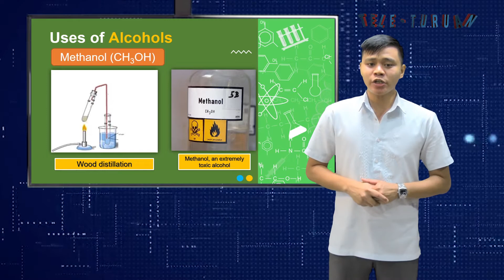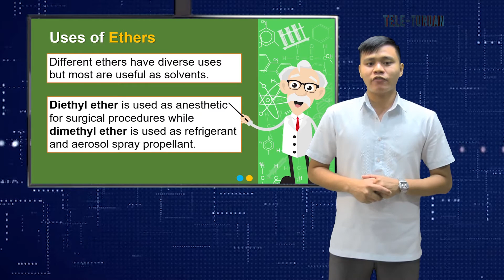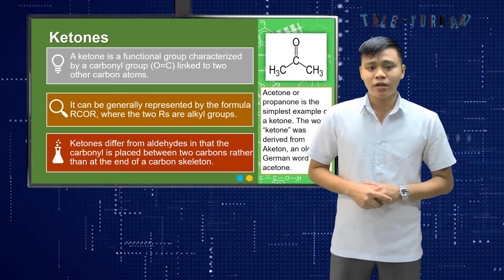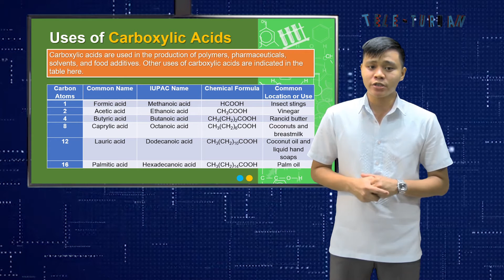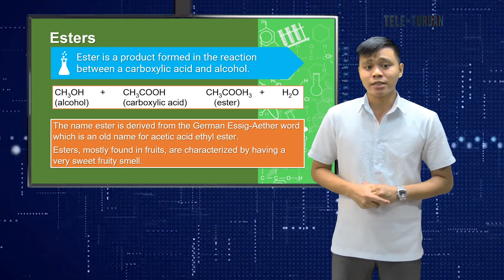Grade 9 Science Functional Groups in Organic Compounds Randolf Cruz W5